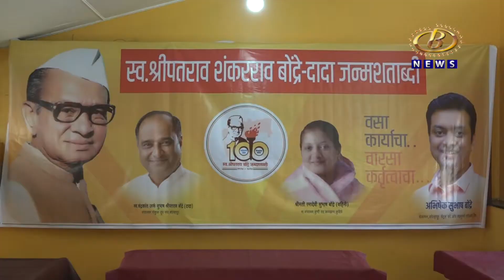माजी कृषी राज्यमंत्री स्वर्गीय श्रीपतराव बोंद्रे यांच्या जन्मशताब्दी वर्षानिमित्त त्यांना अभिवादन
माजी कृषी राज्यमंत्री स्वर्गीय श्रीपतराव बोंद्रे यांच्या जन्मशताब्दी वर्षानिमित्त विविध मान्यवरांकडून त्यांना अभिवादन
Channel B